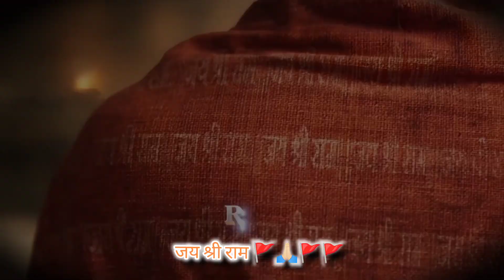जय श्री राम 🚩🙏🏻🙏🏻🚩🚩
jai shree ram
viral
shorts
trending
short
jai bajrangbali
hindi stories
bajrangbali
cartoon
hanuman
hanuman chalisa
hanuman chalisa fast
hanuman status
animated horror stories
horror stories
ram ji
kahaniyan
scary stories
dj ke king
kattar hindu song
stories in hindi
ram song
true scary stories
vfx status
jai shree ram song
trending shorts
ram ayodhya aa rahe
jeet kashyap
hindu
ram
trending song
ram mandir
mandir
hindu song
kattar hindu
keejo kesari
keejo kesari ke laal
keejo
manoj dey
amazing vfx
amazing shorts
trending vfx
youtube shorts
youtube vfx
vfx
shorts feed
dj sound
dj dj
dj
dj song 2024
dj remix
yt shorts
ayodhya mandir
dj song
ram ram song
yt vfx
vishnu ji
jai shree
mr beats
pawan sahu
t series
indian hacker
indian rock
bageshwar dham
4kstatus
youtubeshort video
youtubeshort
motivation video
motivation short
shorts video
short video
kedarnath status
bholenath status
bholenath
mahadevstatus
hindu status